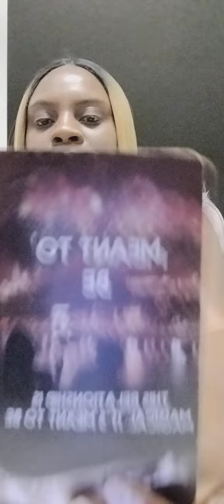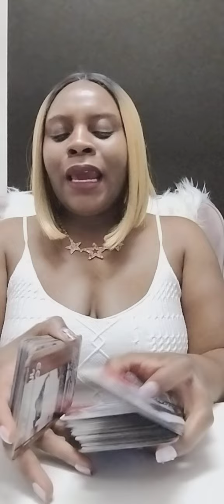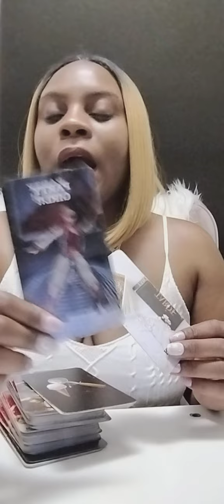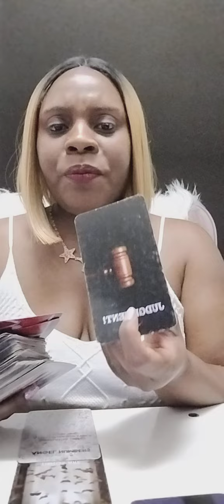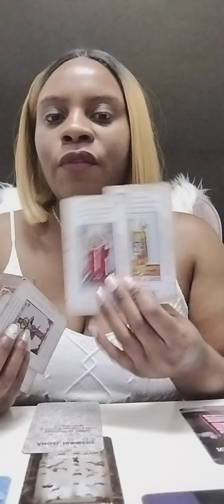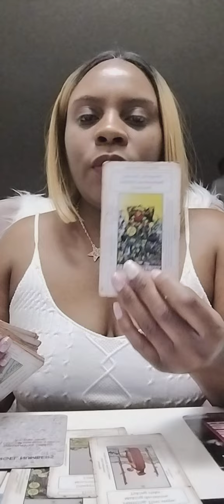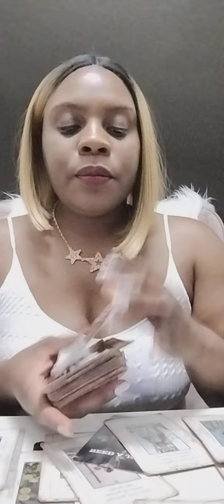Leo ♌: Now You & them Meant 2be After they dun caught an STD TF it's A No... Don't let this person N